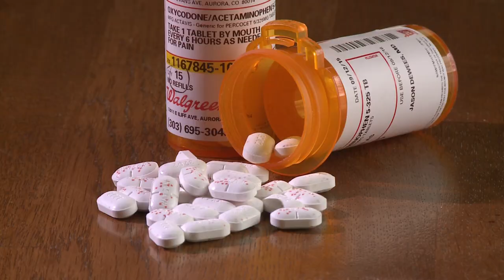RESIDUAL Preview - Keith Hanks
Retired firefighter and EMT Keith Hanks explains how his most outward portrayed symptom of PTSD was anger, among others. He discusses how he used unhealthy coping methods to deal with his symptoms, until it got to the boiling point.

Keith is now Director of Business Development for First Responder Coaching and tours the country speaking about his recovery at conferences and clinics.